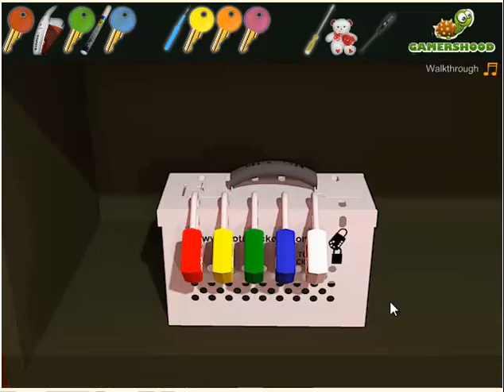Orange Bedroom Escape Walkthrough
walkthrough for orange bedroom escape. Play now.